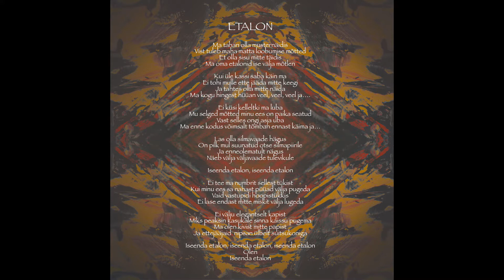Six Feet Club - Etalon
Six Feet Club - Etalon (Voodoo, 2015)
Tekst: R. Tammelo   Muusika: P. Jääger